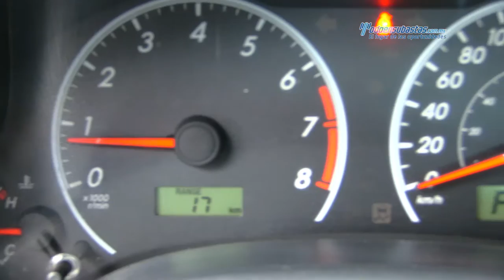Toyota / Corolla XLE L4 2013 / C025395